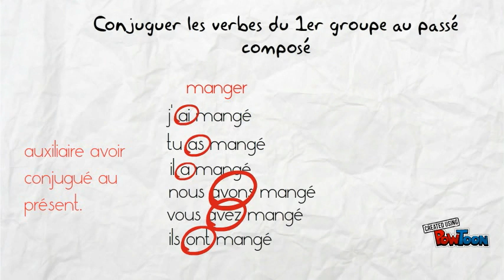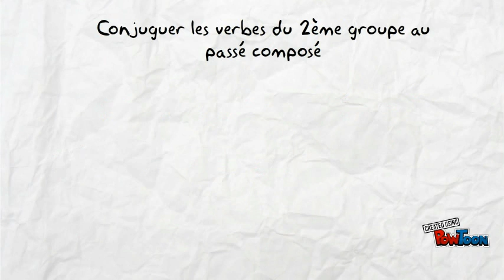passé composé des verbes du 1er et 2ème groupes